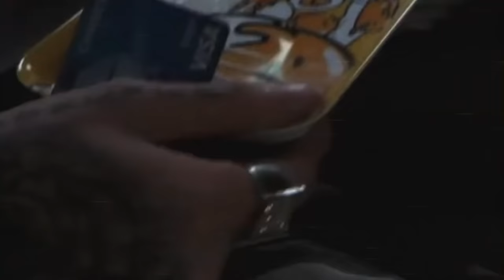Lil Peep x Nirvana - Five Degrees (miro edit)